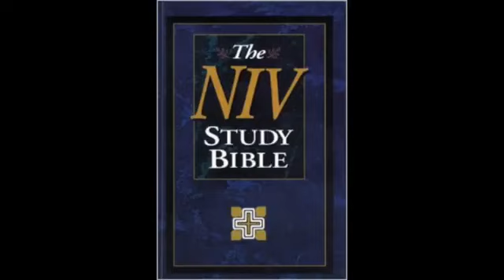First Epistle of John (NIV Audio Bible Non Dramatized)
Full Playlist: The book of John is a Gospel that contains Narrative History, Sermons, Parables, and a few Prophetic.

Full Playlist: The book of 1stJohn is a General Epistle (Apostolic Letter). It is written by the Disciple/Apostle John.

Accuracy and readability. In one Bible. Nearly 50 years after its inception, the New International Version (NIV) has become the most widely read contemporary English Bible translation. Why?.